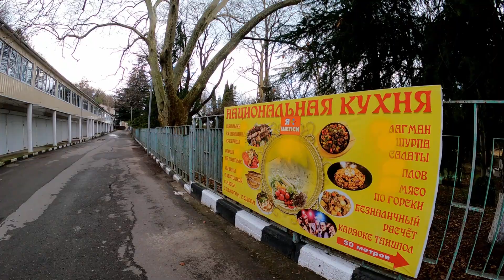Шепси зимой. Часть 2, по ул. Школьной! 🌴ЛАЗАРЕВСКОЕ СЕГОДНЯ🌴СОЧИ.